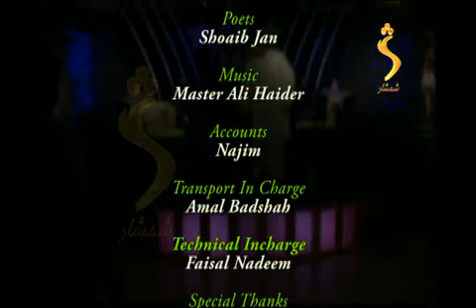Saz Ao Awaz Farzana Naz Clip 5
Directed by : Fahmeed Khan
Editid By : Faisal Nadeem
Camera : Faisal Nadeem Ismail Khan